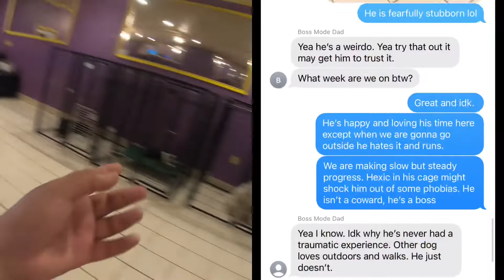Wrestling Huge Nervous Dog Into Sitting On Command | Zeus pt 4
Zeus is having a great time and enjoying life with females and puppies, he loves puppies. Behaving well for the most part but absolutely hates training lol!
Thanks for watching and if you find faith in our programs and our Cane Corso Rehabilitation & Rescue please consider hiring us to train your dog virtually or in our world class boarding programs! If ui8re just here for the show thanks so very much and if you feel satiated or inspired by the content and wish to help please do at eto my cashapp $ErwinValderramos or Applepay . Dog training info at thedogmessiah.com I prefer to work for you than take your donation. Thanks for your time!